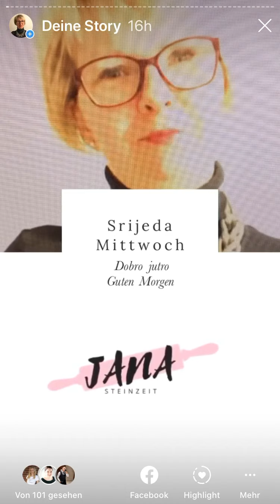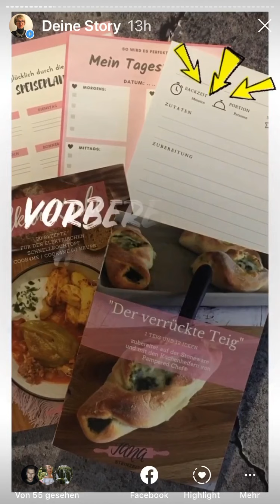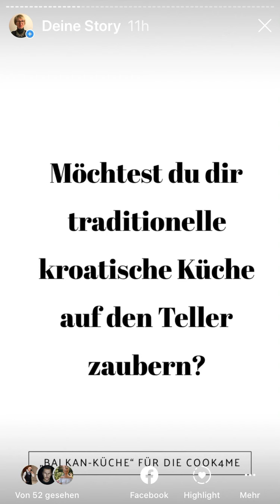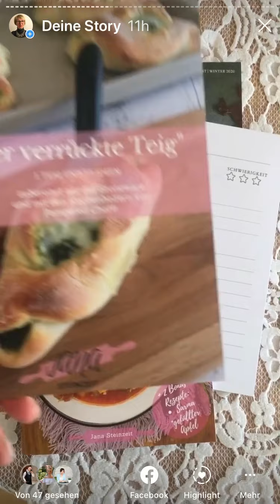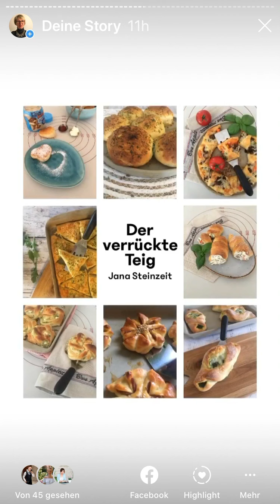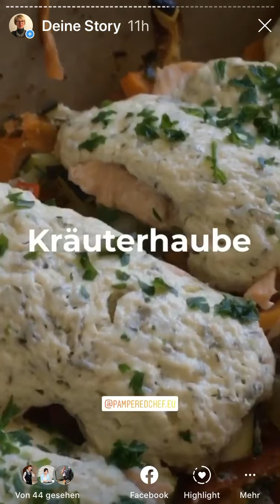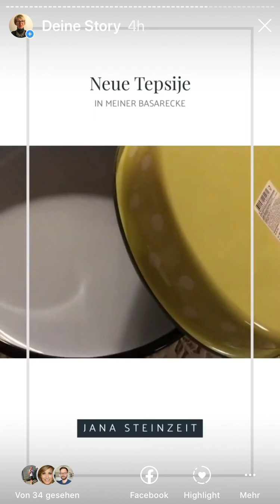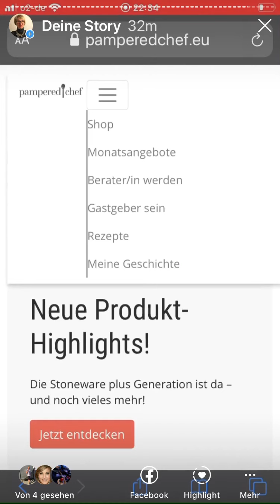Meine Story 23.09.2020 / Mein neues Projekt / Neue Ware in meinem Basar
*P* Meine Story / Mein neues Projekt / Neue Ware in meinem Basar

Ich freue mich, Dir mein erstes Rezeptheft "Balkan-Küche" für die Cook4Me
anbieten zu können.

Hier geht es zu meinem Pampered Chef - Shop, in welchem ich nicht nur Stoneware anbiete:

Krups Küchenmaschine Master Perfect Gourmet*

Alles für die Prep and Cook / cook4me:

Cookeo + Connect Grameez*

Krups Prep&Cook HP5031*

Krups HP50A8 Prep&Cook XL*

Prep und Cook Dampfgaraufsatz*

Krups Shred & Slice Schnitzelwerk*

Krups Prep&Cook Zubehör Set*

Krups Prep and Cook Mini Schüssel*

Krups Prep&Cook Küchenwaage*

Cake Factory*
und mit noch mehr Zubehör

Sonstige Artikel:

Tefal Opti-Grill Elite*

Diese dienen zur Orientierung und zum einfachen Finden der Produkte und werden, falls sie genutzt werden, mit einer kleinen Provision ausgezahlt. Dies ist eine Produktempfehlung, allerdings keine bezahlte Produktplatzierung!Ich wünsche euch ganz viel Spaß bei diesem Video & über einen DAUMEN HOCH oder einen lieben KOMMENTAR würde ich mich sehr freuen!Viel Spaß beim Nachmachen! Und wenn Ihr es nachgemacht habt, würde ich mich sehr freuen, wenn Ihr mir ein Bild auf meiner facebook Seite postet! :) •••► Gefällt Euch das Video???